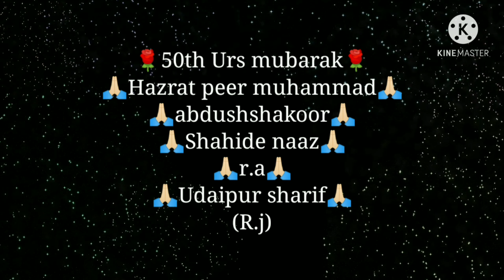(50th Urs mubarak)(Mehfil-e-qul sharif)(Mazhare husne azal ki zaat ka izhaar hu)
Lyrics by❤Hazrat peer Muhammad Abdusushakoou Shahide naaz sarkar❤Udaipur sharif (R.j)❤